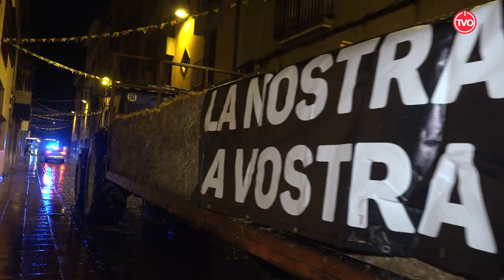Festes del Carrer de Gurb: arribada del Carquinyoli